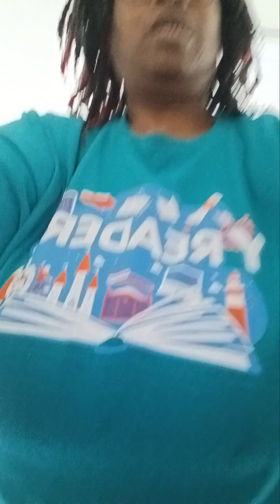Getting my convention swag!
I haven't been on a vacation in 3 years. So I am turning the Avon convention into my vacation.  Ready to party!!